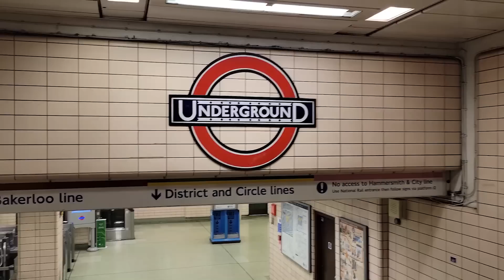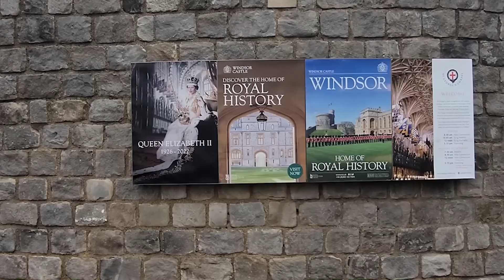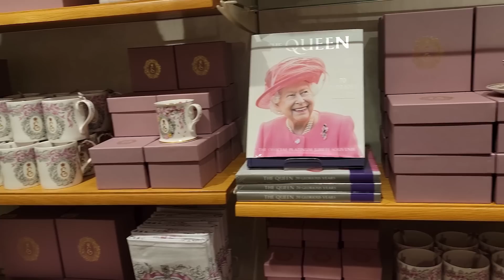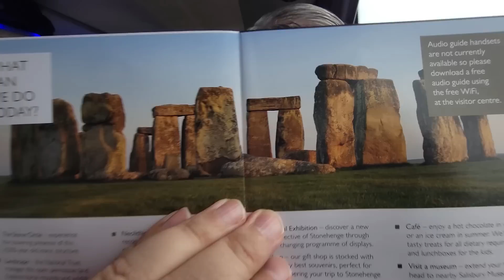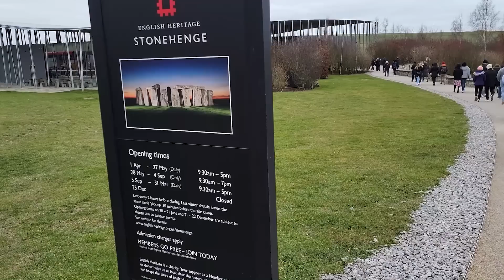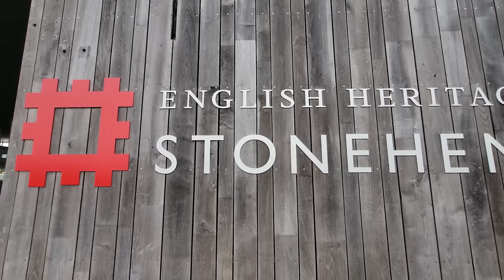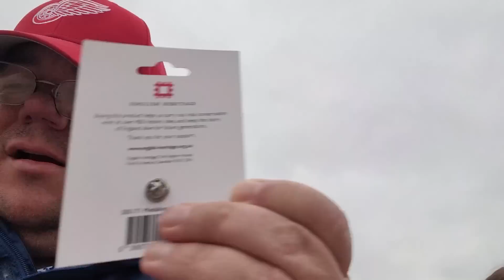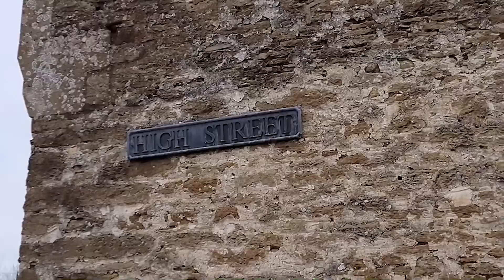Touring Countryside England / Exploring Stonehenge / Windsor Castle / Bath / Lacock Premium Tours